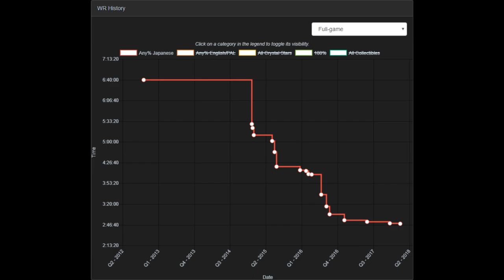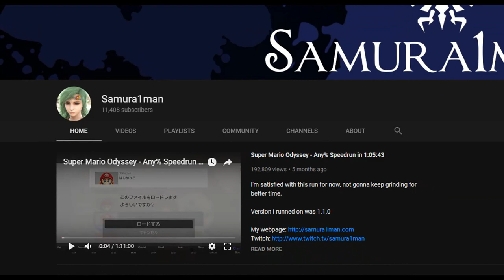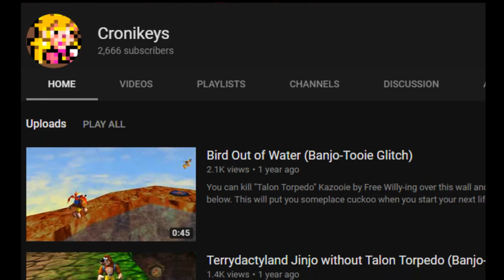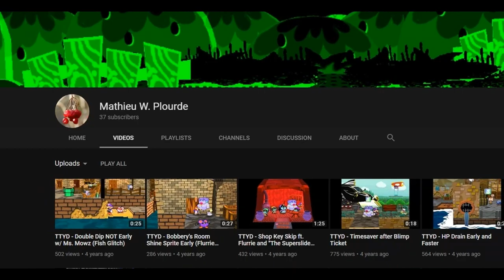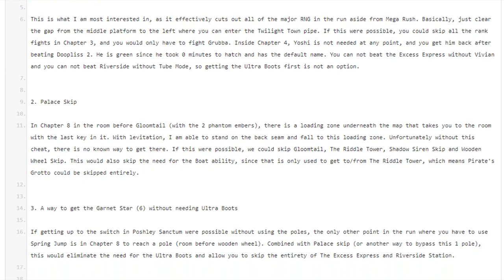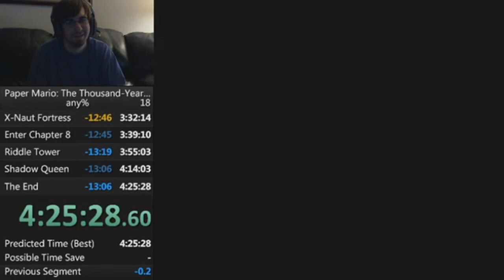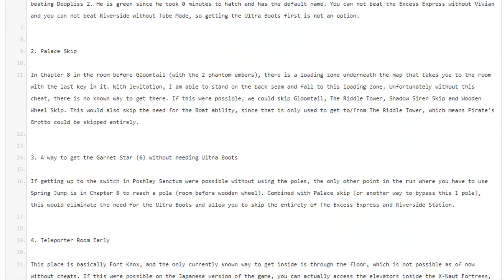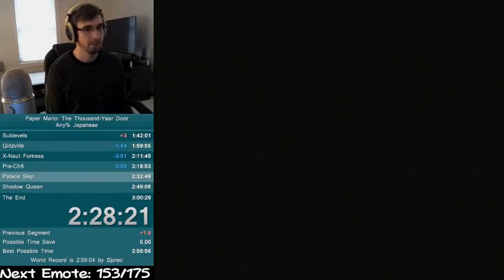World Record History of Paper Mario: TTYD any%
Thanks to Gyianas for the overlay design, title graphic, and thumbnail

I've wanted to make this video for a while now, and I feel like now is a better time than ever since the English version of the game has been brought down so much recently. This video probably required the most editing I've ever done. Through countless Sony Vegas crashes, I finally present the WR History of Paper Mario: The Thousand-Year Door any%.

SPM - Champion of Destruction
SPM - Outer Space
SPM - Battle Time!
PM64 - Final Bowser
TTYD - Macho Grubba
PM64 - Crystal King
SPM - Birth of the Chaos Heart
Sonic 3 & Knuckles - Zone Boss
SPM - Promise
SPM - Truck GO
SPM - End of the World
SPM - Count Bleck Fight
PM64 - Seige on Bowser's Castle
TTYD - Riddle Tower
SPM - The Ultimate Show
SPM - Proof of Existence